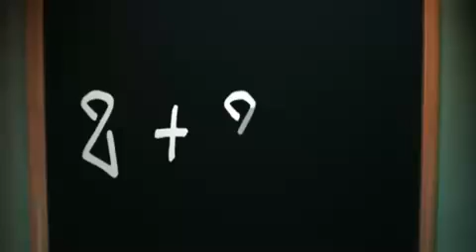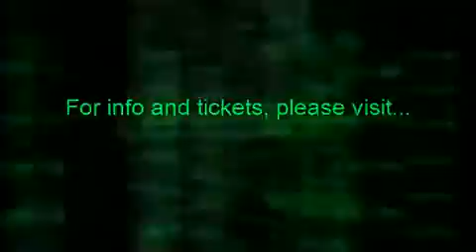Who Controls The Web ( David Icke)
David Icke talksabout the shadow masters. Those that really run things.